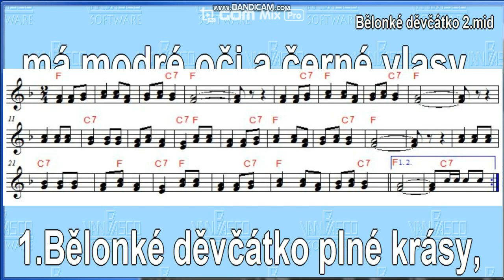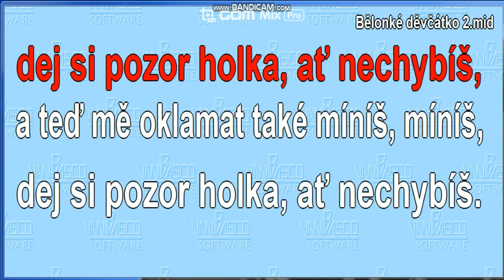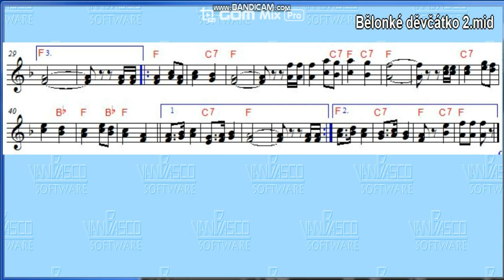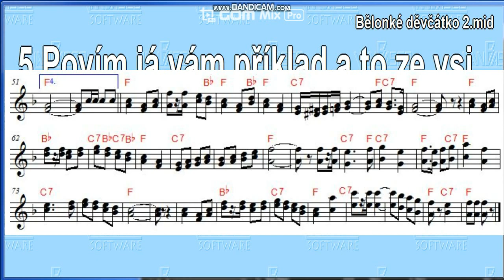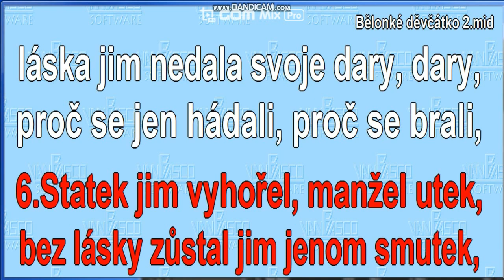Bělonké děvčátko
Karaoke, noty, zpěv s doprovodem. Lidovka.